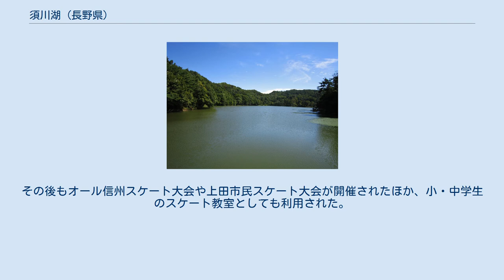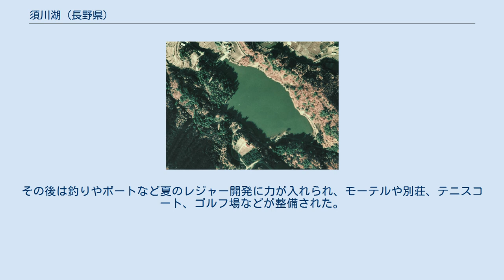須川湖 (長野県)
須川湖（すがわこ）は、長野県上田市大字諏訪形字須川にある湖。
江戸時代、もと沼だったところを改修して現在の姿になった。
 上田市中心市街地から長野県道186号上田塩川線を丸子（旧・小県郡丸子町）方面に進むと須川湖に至る。
小牧山の山中、標高およそ700メートルの地点にあり、面積10万平方メートル、周囲長3キロメートル、水深は最大で4.6メートルである。
周囲はカラマツが明るい森林をつくり、植物の種類も数多い。
北の山には源義仲（木曾義仲）の築いた城があったという。
 古くは北・東・南の三方を山で囲まれた小さな沼であったが、1654年（承応3年）から1657年（明暦3年）にかけて農業用水確保のため西側に土砂（粘土）を盛り立て、ため池として改修された。
仙石氏が上田藩の藩主を務めていた時代のことである。
こうして誕生した湖水は、周辺集落の自給自足生活を支える水源として利用された。
 冬になると湖面が結氷し、スケートリンクとしても利用された。
当地を一躍有名にしたのが1953年（昭和28年）に当地で開催された第21回全日本スピードスケート選手権大会である。
その後もオール信州スケート大会や上田市民スケート大会が開催されたほか、小・中学生のスケート教室としても利用された。
しかし、結氷期間はそれほど長いものではなく、人工スケートリンクの開設や暖冬の影響もあって衰退し、1975年（昭和50年）ごろスケートリンクが廃止された。
その後は釣りやボートなど夏のレジャー開発に力が入れられ、モーテルや別荘、テニスコート、ゴルフ場などが整備された。